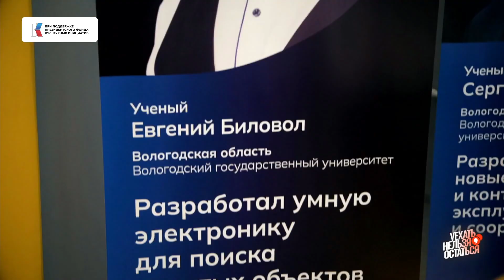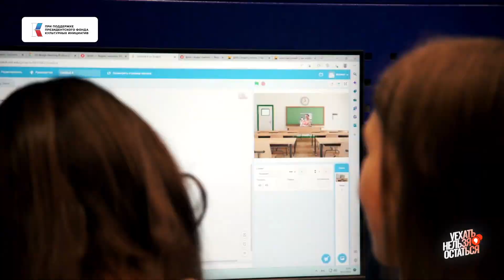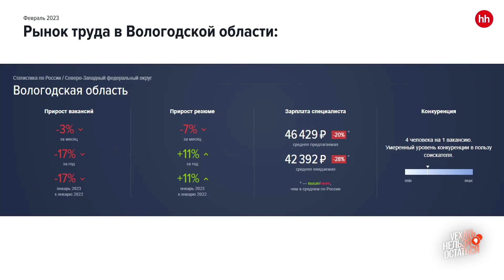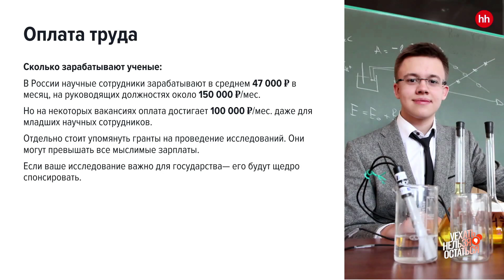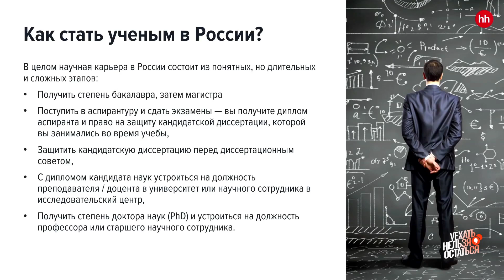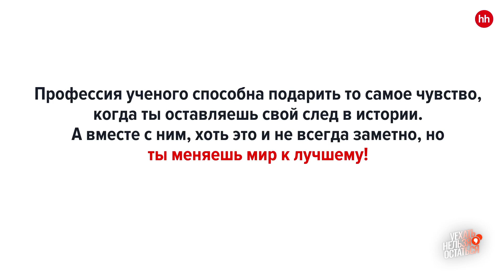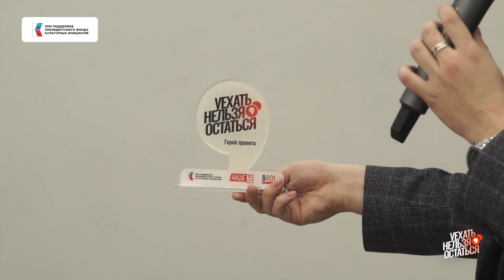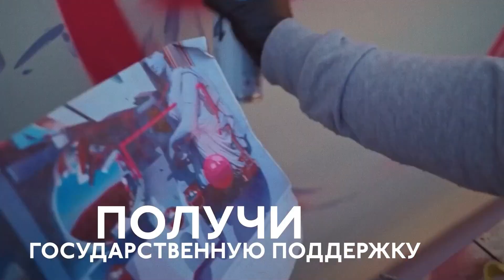Евгений Биловол / Запись прямой эфир / Уехать нельзя остаться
Старший преподаватель кафедры физики ФГБОУ ВО «Вологодский государственный университет», учитель физики и информатики высшей квалификационной категории МОУ «СОШ № 13», педагог Центра ДНК им. С.В. Ильюшина.

Наш проект о людях, которые реализуются на своей малой родине.